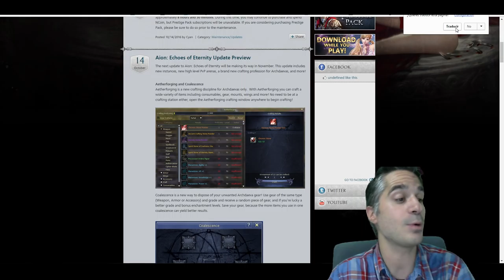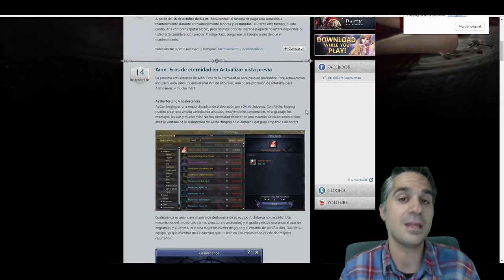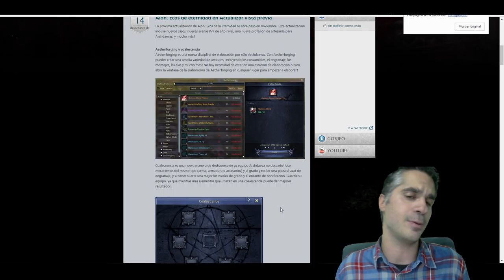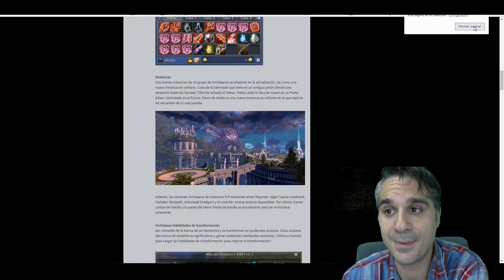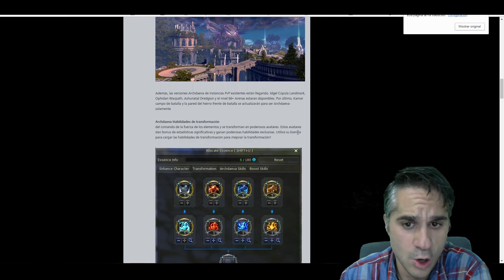AION NA 5.1 ANUNCIADO ! || Killersamus Games